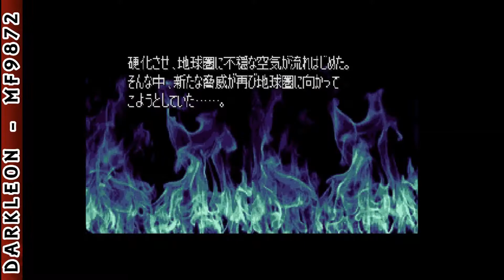PlayStation - Super Robot Taisen F (1998) - Opening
DESCRIPTION
Super Robot Taisen F is a Strategy game, developed by WinkySoft and published by Banpresto, which was released in Japan in 1998.